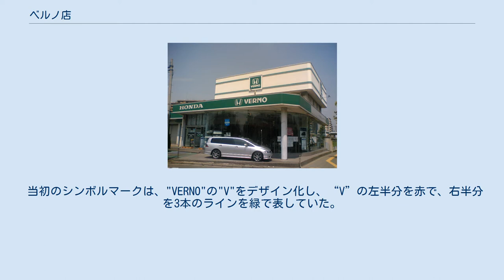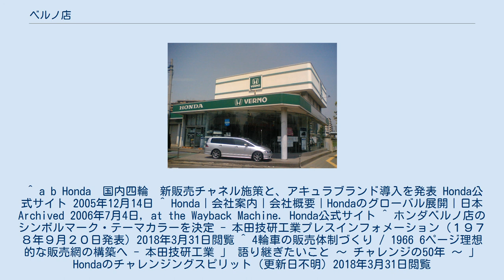ベルノ店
ホンダベルノ店（ホンダ ベルノてん、VERNO）は、日本において1978年（昭和53年）から2006年（平成18年）まで存在したホンダの自動車ディーラー網（販売チャネル）である。
 イメージカラーは緑、キャッチコピーは「クルマが、個性になる。」で、スポーティーカーやSUVを専売車種としていた。
 第2世代の店舗例 プレリュードの発売に合わせて誕生した新規の販売チャネルで、現在のHonda Cars店へ移行前の旧3チャンネル中、設立はいち早い1978年（昭和53年）11月である（クリオは1984年、プリモは1985年に設立）。
 当初のシンボルマークは、"VERNO"の"V"をデザイン化し、“V”の左半分を赤で、右半分を3本のラインを緑で表していた。
その後、プリモ店の"P"、クリオ店の"C"を表す素となった。
 販売店の責任において、積極的かつ効果的に製品の販売活動を行う「販売責任地域」（PMA＝プライマリー・マーケット・エリア）という考え方をホンダディーラーで初めて導入し、それまでの商慣習であった販売店周辺をテリトリーとする訪問販売をやめ、店頭販売とした。
 2006年（平成18年）3月1日より他系列のプリモ店、クリオ店とともに全店全車種併売へと移行、それまでプリモ店独占だった軽自動車の取り扱いも始め、同年7月13日をもって販売網の統一名称「Honda Cars店」へ移行した。
 全て3系列併売。
 ^ a b Honda　国内四輪　新販売チャネル施策と、アキュラブランド導入を発表 Honda公式サイト 2005年12月14日 ^ Honda｜会社案内｜会社概要｜Hondaのグローバル展開｜日本 Archived 2006年7月4日, at the Wayback Machine. Honda公式サイト ^ ホンダベルノ店のシンボルマーク・テーマカラーを決定 - 本田技研工業プレスインフォメーション（１９７８年９月２０日発表）2018年3月31日閲覧 ^ 4輪車の販売体制づくり / 1966 6ページ理想的な販売網の構築へ - 本田技研工業 」 語り継ぎたいこと ～ チャレンジの50年 ～ 」 Hondaのチャレンジングスピリット（更新日不明）2018年3月31日閲覧